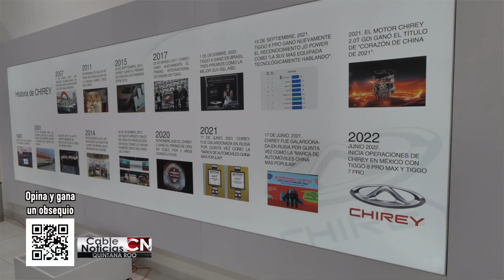Cable Noticias Quintana Roo 12feb24